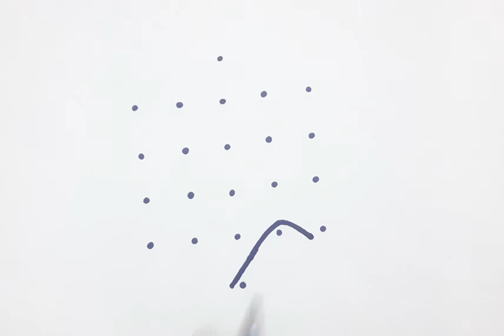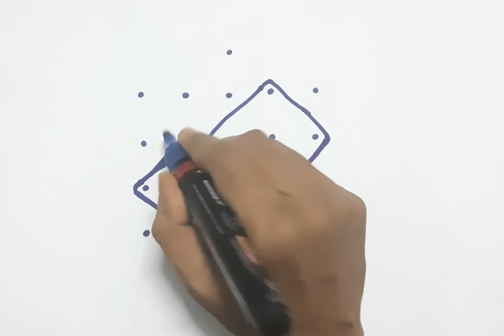EASY RANGOLI/MUGGULU/KOLLAN DESIGNS, DOTS 6-4-4, PLEASE SUBSCRIBE OUR CHANNEL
DOTS : 6-4-4